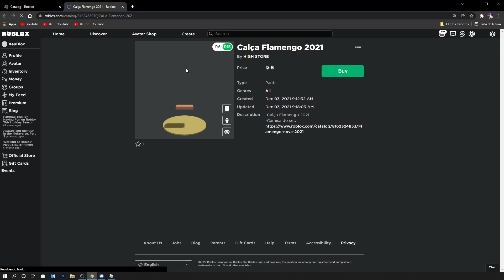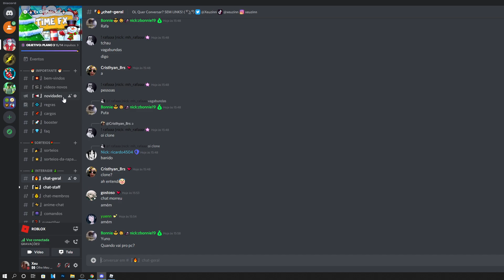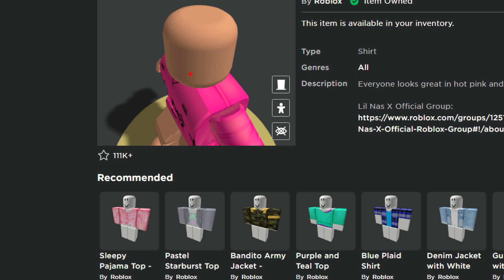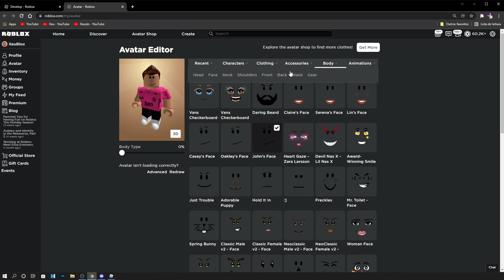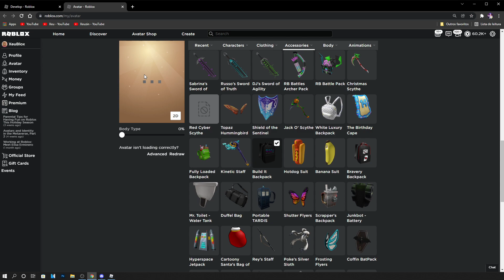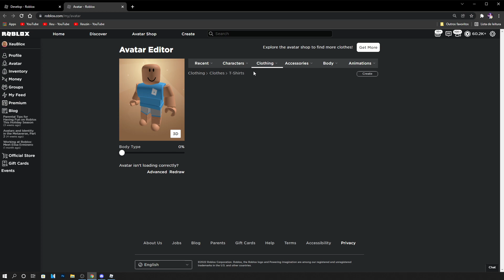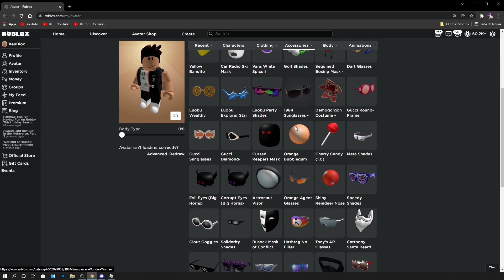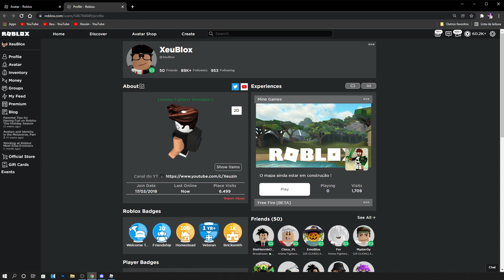COMO GANHAR CAMISAS DE TIME GRÁTIS NO ROBLOX